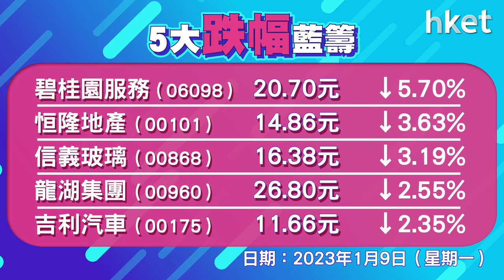恒收報21388點，升396點，成交1564億元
美股上周五飆700點，增添港股向上動力。恒指曾升479點，高見21470點，創近六個月高，最後收市升396點，報21388點，成交額1,564億元。阿里巴巴 （09988） 領升大市，升8.7%，上企110關，小米 （01810） 升逾7%。而內房物管回吐，碧桂園服務 （06098） 跌5%